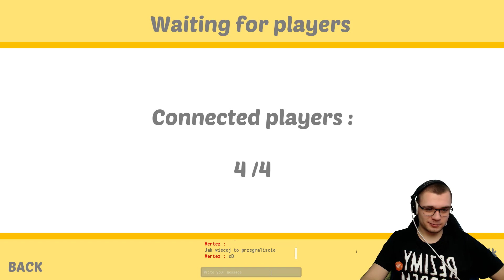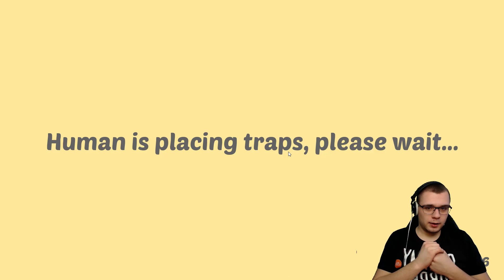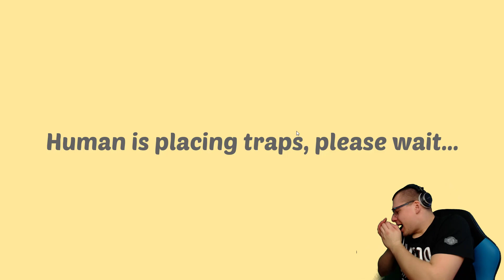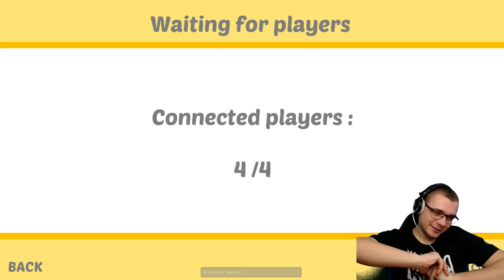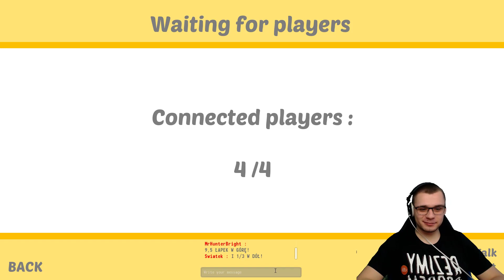LJAY UMAWIA SIĘ Z HUNTEREM? :O #9 - Slap The Fly /w Vertez & LJay & HunterBright | SWIATEK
↘ Jeśli spodobał Ci się film, nie zapomnij o łapce, miłym komentarzu oraz subskrypcji dla mojego kanału.
                             ▼▼▼▼▼ ROZWIŃ OPIS ▼▼▼▼▼

↘ Witam Cię na moim kanale! Co tutaj znajdziesz? Jak mogłeś już pewnie zauważyć, nagrywam przede wszystkim symulatory, zwłaszcza Farming Simulator 2019 (FS19). Aktualnie prowadzę kilka serii, a główne z nich, to "Wolna amerykanka" oraz "Zapytaj farmera".

↘ Chcesz mieć możliwość porozmawiania ze mną? Zapraszam na
    nasz kanał Discord!

↘ Zostań ze mną na dłużej zostawiając SUBA!

↘ Chcesz wiedzieć więcej? Zajrzyj na moje SOCIALMEDIA!